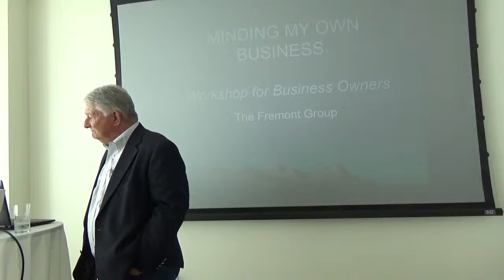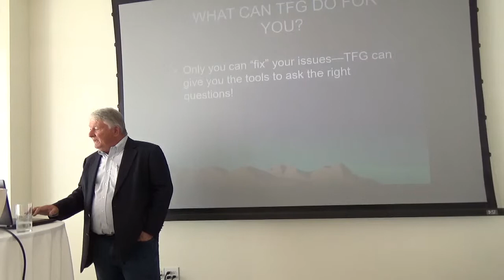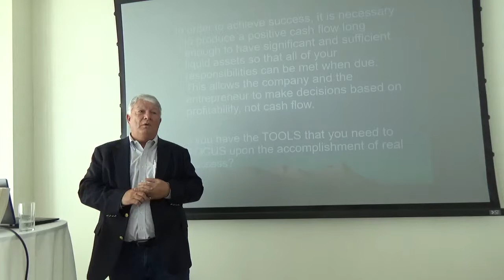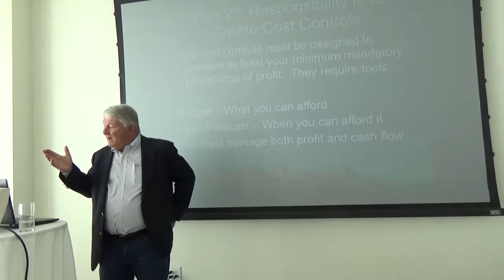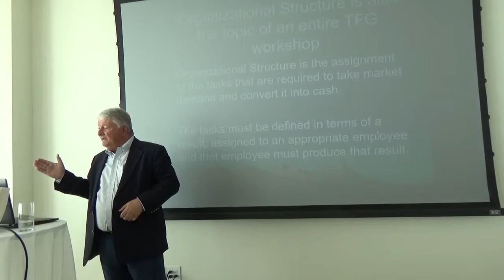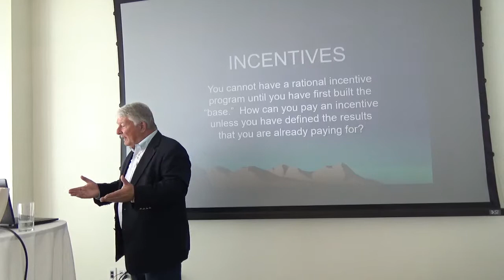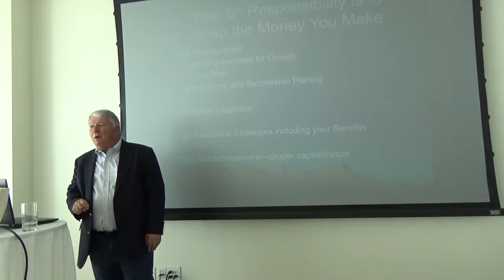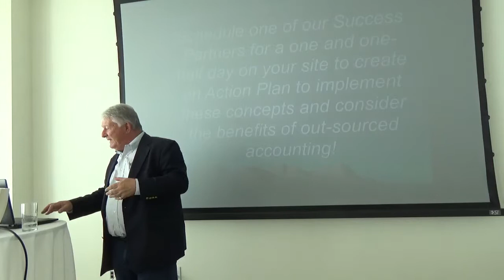Minding My Own Business Workshop - The Fremont Group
Minding My Own Business Workshop presentation by Dirk Dieters 5/22/19 to Oregon Remodeling Contractor Association  (Copyrighted material)